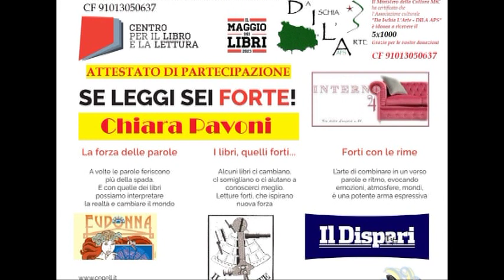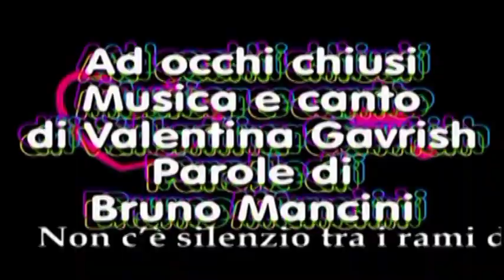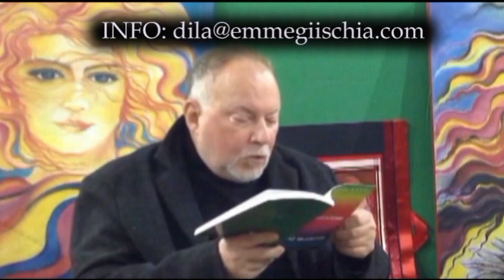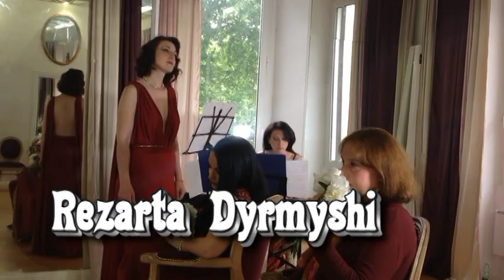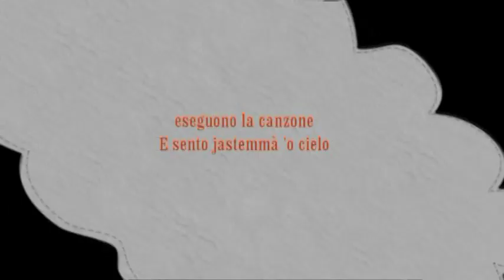Il Maggio dei libri 20230505